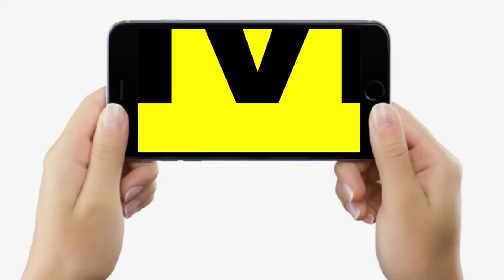GoodNightWithLiveCities : कोई नीचा दिखाए तो क्या करना चाहिए, बुराई में अच्छाई कैसे ? सुनिए कहानी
देखें वीडियो, ये कहानी आपको बहुत कुछ सीख देने वाली है, कई बार आपको नीचा दिखाया जाता है, तो ऐसे में क्या करना चाहिए, बुराई में भी अच्छाई को कैसे ढूंढा जा सकता है...

GoodNightWithLiveCities : कोई नीचा दिखाए तो क्या करना चाहिए, बुराई में अच्छाई कैसे ? सुनिए कहानी | LiveCities